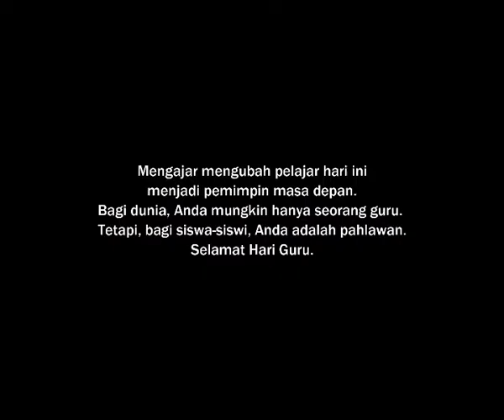Happy Teachers' Day: Guru Sekolah Kasih Karunia